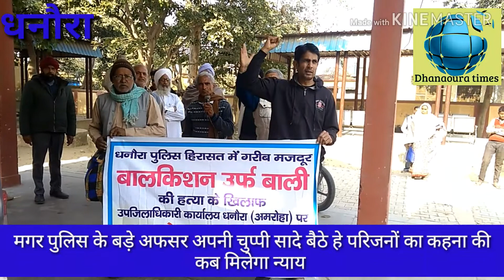बाल किशन की मौत पर क्यू चुप्पी सादे बैठा है पुलिस महकमा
Dhanaoura times news